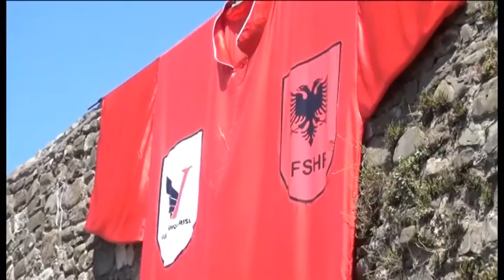SADIKU “PUSHTON” ELBASANIN, FANELA GJIGANDE ME NUMRIN 10 NE MURIN E KALASE LAJM mpg